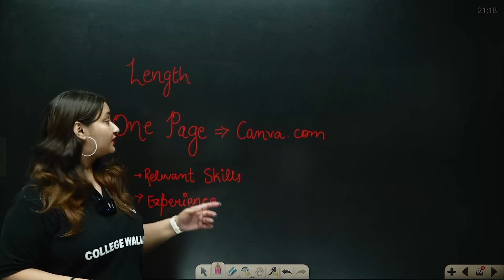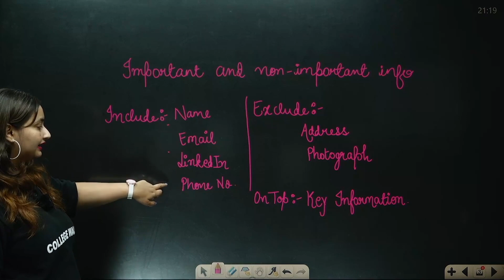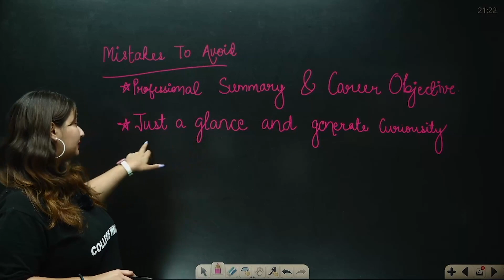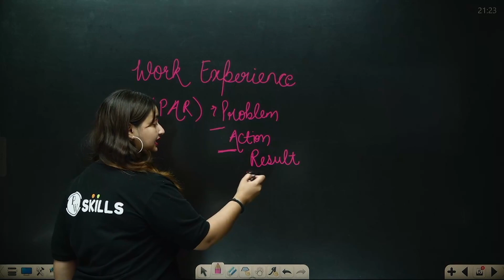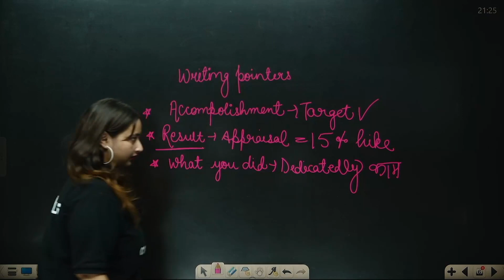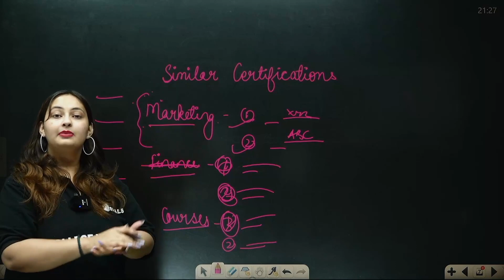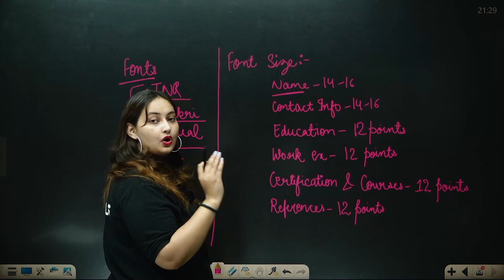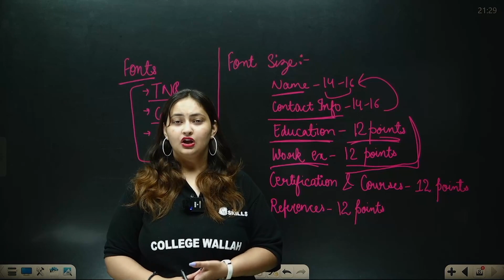Get Your Dream Job with This Resume | How to make Resume | Amazon Microsoft Google | College Wallah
1) Data science Masters 2.0

2) Full Stack Web Development 2.0

3) Java with DSA and System Design 2.0

In this video, we'll take you through the essential elements of creating a compelling resume that stands out to employers. Whether you're a recent graduate, a career changer, or someone looking to update their existing resume, this tutorial will provide you with invaluable tips and strategies to craft a winning document. We'll also discuss the importance of tailoring your resume to specific job applications and highlight common mistakes to avoid. With our expert guidance and practical examples, you'll gain the confidence and know-how to create a professional resume that effectively showcases your qualifications and lands you the job interviews you desire. Don't miss out on this opportunity to enhance your resume writing skills and increase your chances of career success!

Get Your Dream Job with This Resume | How to make Resume | Amazon | Google |  College Wallah